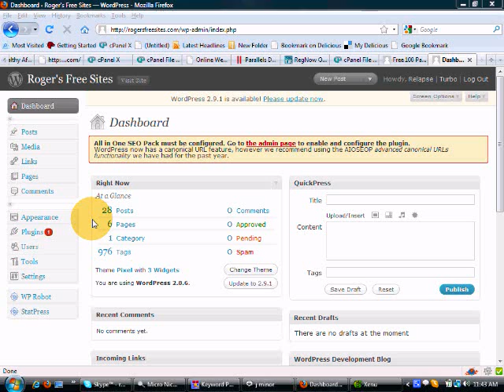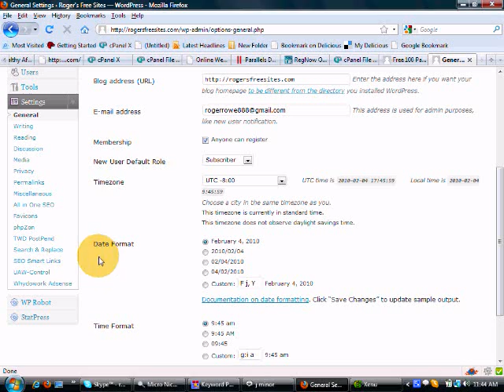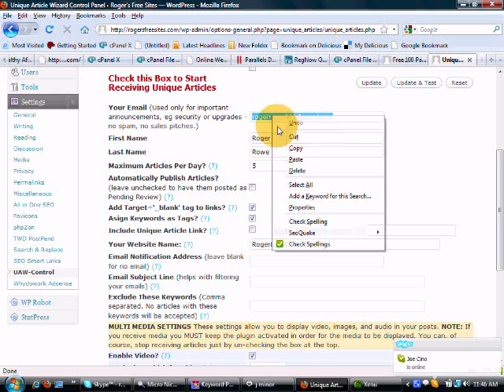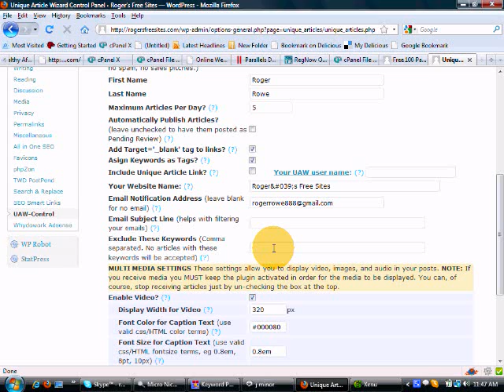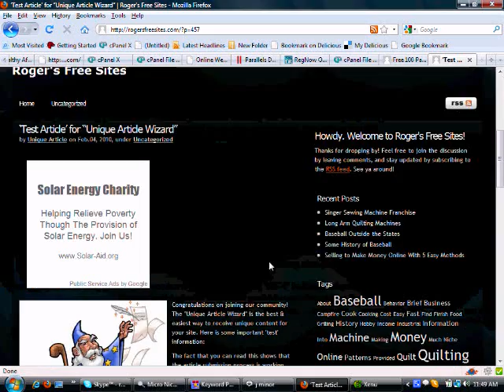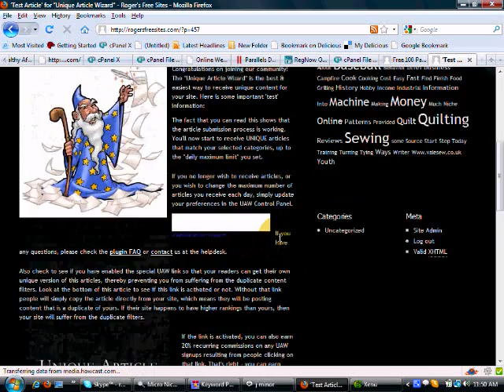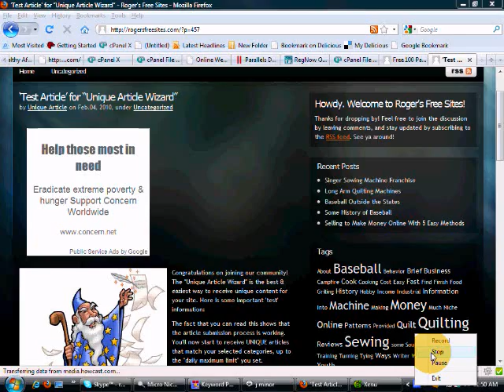Unique Article Wizard Plugin Tutorial.wmv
Installing UAW plugin to receive unique articles into your blog automatically. Build content on auto pilot and monetize each post.